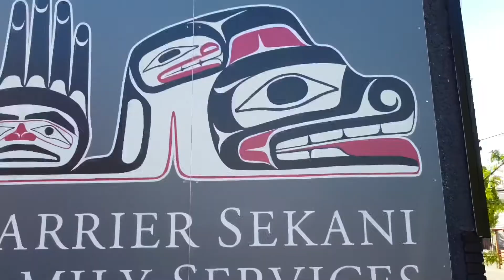Prince George Mural Art Episode #4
A video made with a DJI Mavic Mini and Insta 360 one 2X. This video shows more wall art in Prince George, BC Canada